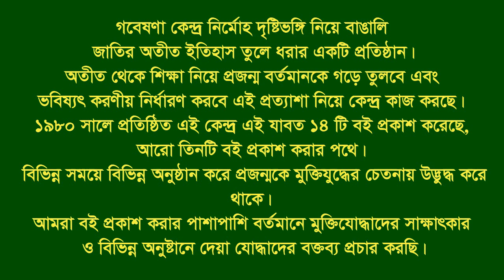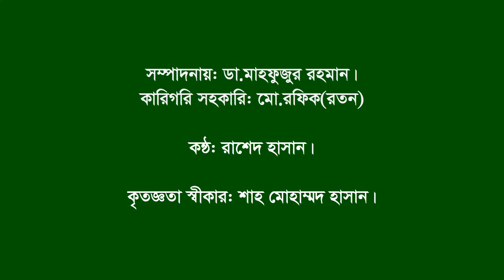Interview of Jalaluddin।।Birottam।।Mohammadpur।। Magura।। War wounded।।F Fighter। Naval Commando।MF।